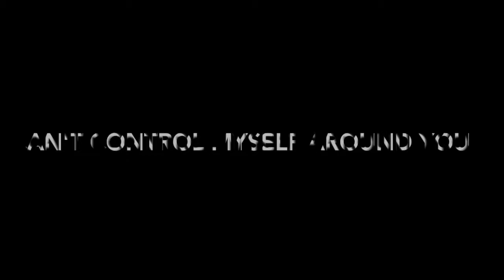Control (Acoustic Hip Hop Beat)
Love the summer ♥

Good acoustic vibes. Enjoy your weekend.

Summer Sessions part IV.

96.7 bpm